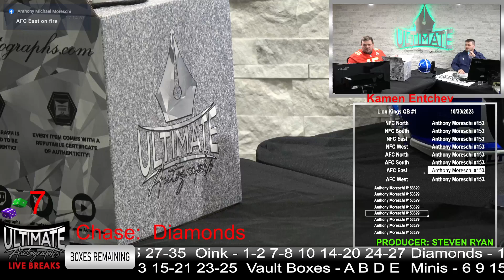Jerome Bettis Steelers Authentic Helmet - 10/31/2023 Live Breaks